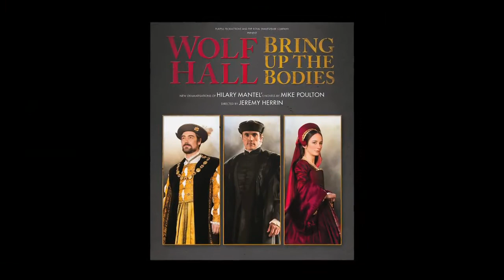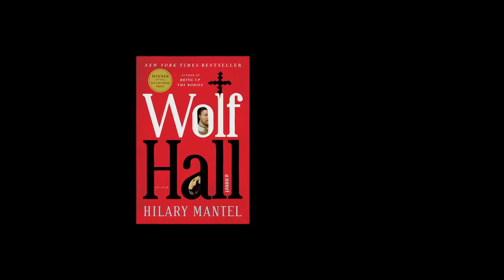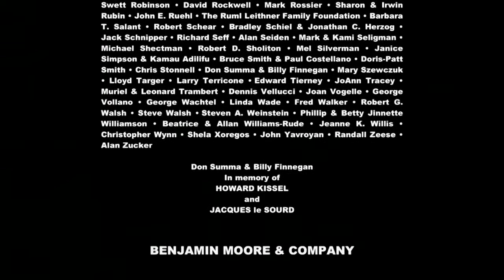Remembering HILARY MANTEL as she discussed "WOLF HALL" on Theater Talk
This episode was devoted to Wolf Hall, the two-part stage adaptation of the late Dame Hilary Mantel's brilliant historical novels, WOLF HALL and BRING UP THE BODIES, about Henry VIII, King of England, and his ambitious chief minister Thomas Cromwell who facilitated Henry's disposing of his wives, actions with consequences for the entire Western World. Our guests were Dame Hilary, actors Ben Miles (Thomas Cromwell) and Nathaniel Parker (King Henry VIII), plus director Jeremy Herrin, who discussed the lives and undoing of the characters in this engrossing drama.

Original tape date: March 27, 2015.